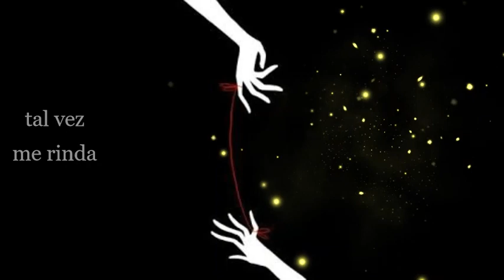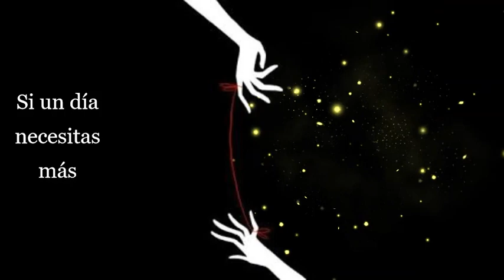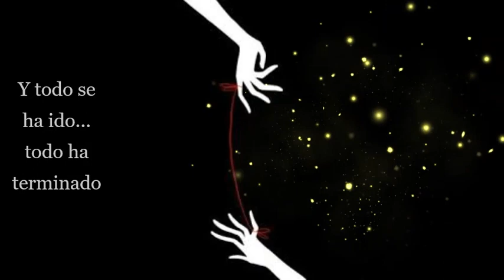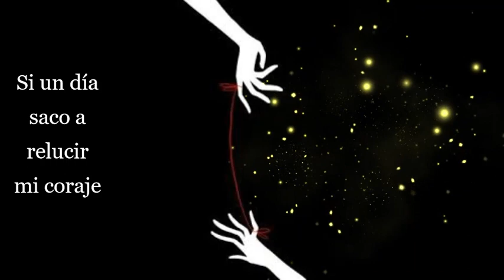12- Per Gessle Om Jag En Dag - Si un Día (sub en español)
12- PER GESSLE Om Jag En Dag - Si un Día (Álbum Scener), 3-1 På väg, 1982–86 Box Set
*Si un día saco a relucir mi coraje: de decir la verdad de como  conoce a Sol y que unión tiene con ella...
*y tirar... mi único hilo: se refiere al "hilo rojo"
*La manera en que el amor golpea: se refiere a las almas gemelas, como se sufre, se llora, se ama, etc
*Na na na na na na : Sol, Roxette, (Olga, Oriana) Girasol... no sabe silvar por eso tararea las canciones
*de los manantiales... de los que bebes: se refiere a la fuerza, la energía, el amor en 5d

En la letra Big Black Cadillac lo dice "Algún día cantaré y compartiré mi canción completamente nueva contigo por todas partes" busca la canción, está en mi canal.